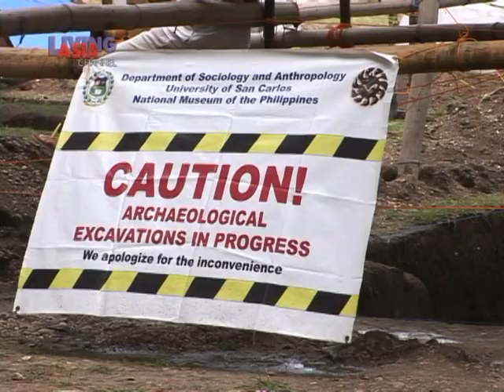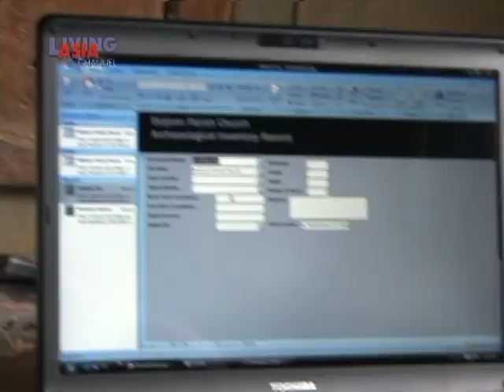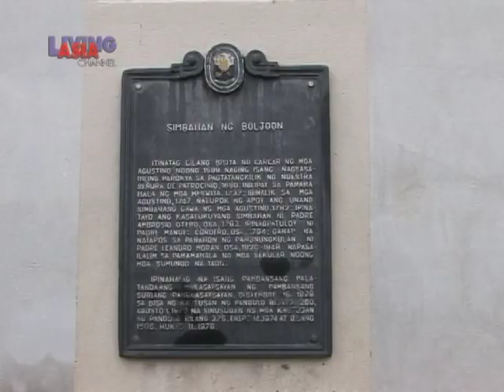WINDOW: BOLIJO-ON CHURCH | Living Asia Channel